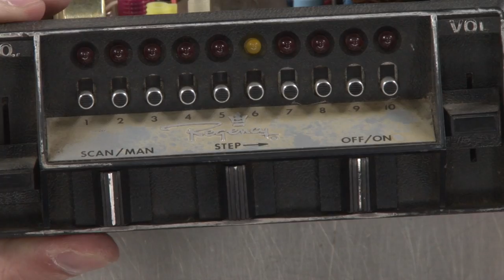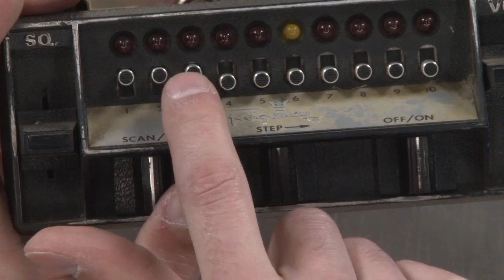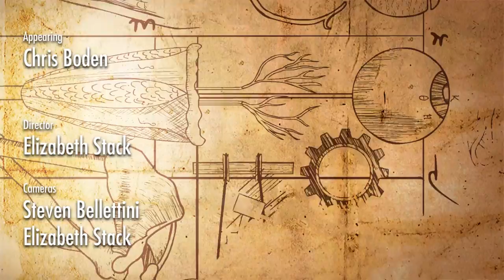Police Scanner: Equipment Autopsy #68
- We explore the worlds of analog and digital radio as Chris opens up two different types of scanners. First is an old police scanner, which it tuned up by use of quartz crystal. It's followed by a more modern hand radio, which has made the switch to a completely digital setup. Watch to learn about the difference between analog and digital circuits, noise gates, a little about light polarization, and more!

Video Links:

4:06
5:42
16:52
22:36
24:13
24:26
24:34
25:03